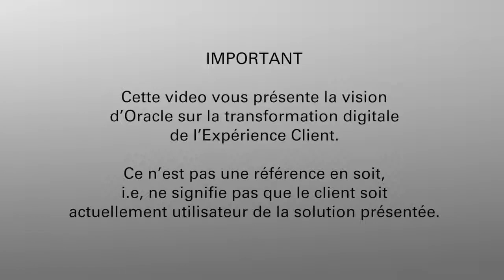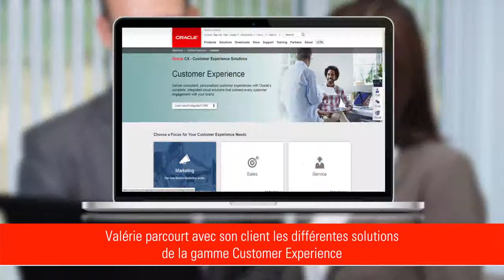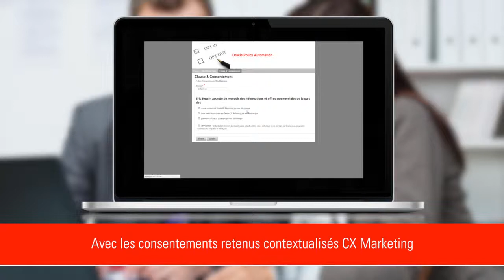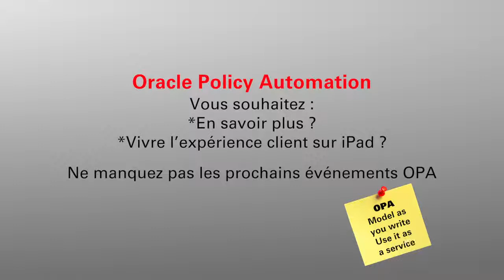La gestion des données à caractère personnel - Oracle Policy Automation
Quelque soit votre domaine d’activité, en termes de communication, vous vous devez de respecter les obligations de la CNIL et notamment la réglementation relative aux consentements / OptIn - OptOut
Découvrez en images comment Oracle vous accompagne dans la transformation digitale de l’expérience client.